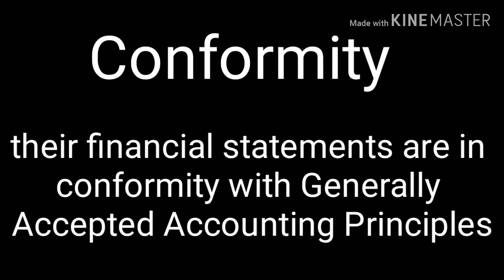CHSL VOCAB Builder